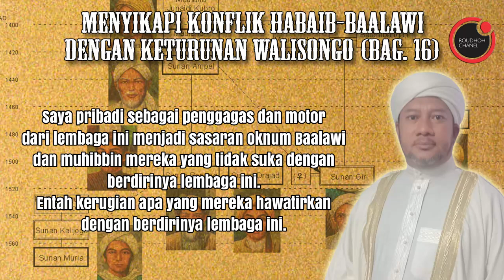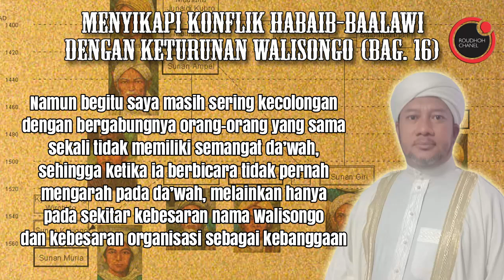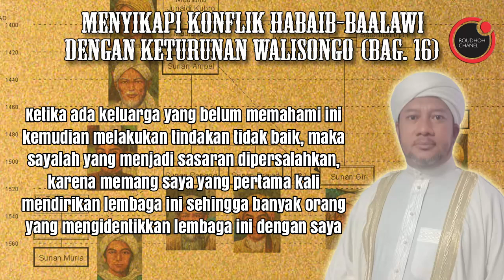Konflik Habaib Vs Keturunan Walisongo (Bag. 16) Baalawi Halangi Pendirian Majelis Dzuriyat Walisongo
Sejak lembaga ini dikukuhkan di Genggong Probolinggo, saya merasa lebih nyaman dalam menggerakkan roda lembaga ini, namun justru jalan yang akan ditempuh semakin berliku-liku.
Walaupun lembaga ini banyak yang mendukung, namun ada juga beberapa orang dan kelompok yang mengganggu Lembaga ini. Saya pribadi sebagai penggagas dan motor dari lembaga ini menjadi sasaran oknum Baalawi dan muhibbin mereka yang tidak suka dengan berdirinya lembaga ini. Entah kerugian apa yang mereka hawatirkan dengan berdirinya lembaga ini. Anggapan miring, pengh1n4an bahkan fitn4h sering ditujukan pada saya. Ketika saya belum sedewasa ini, saya pernah tidak tahan dengan perlakuan mereka hingga sempat melawan dan terjadi konflik serius namun tidak diekspose ke publik seperti konflik sekarang ini.